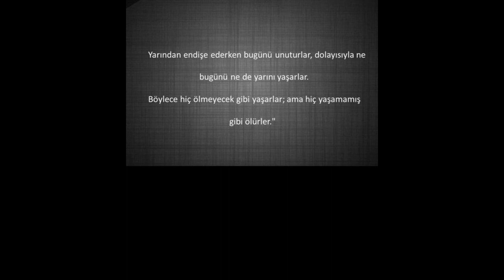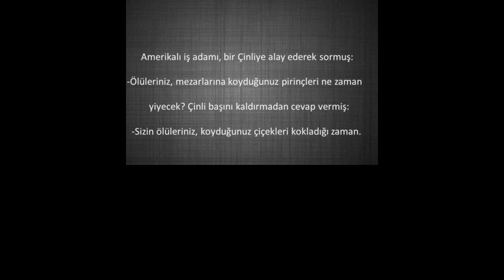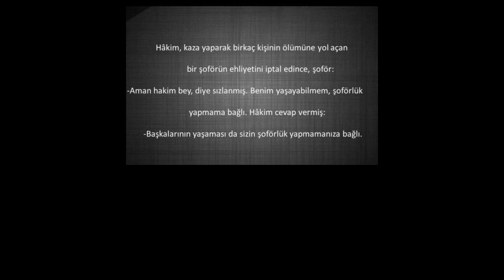TARİHTEKİ ÜNLÜLERİN HAZIR CEVAPLARI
İnanılmaz cevaplar...